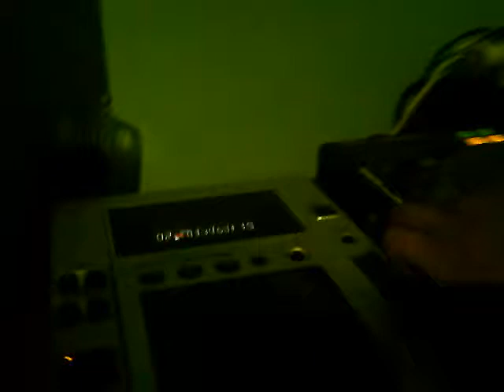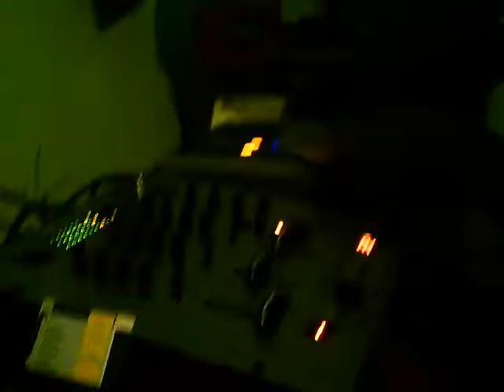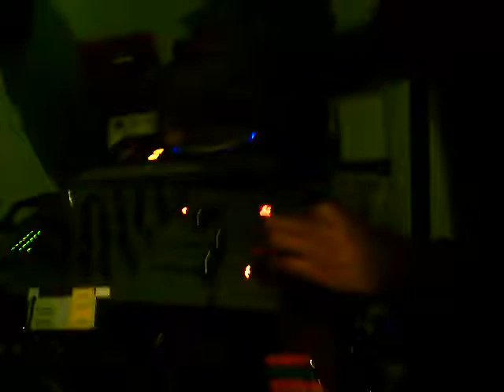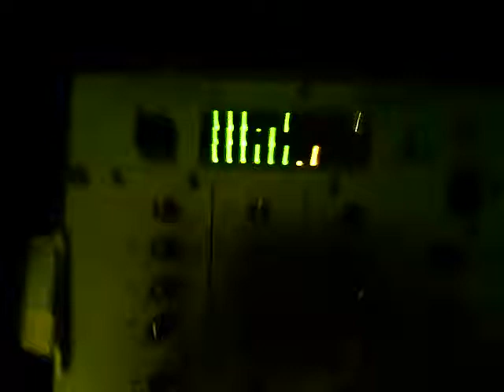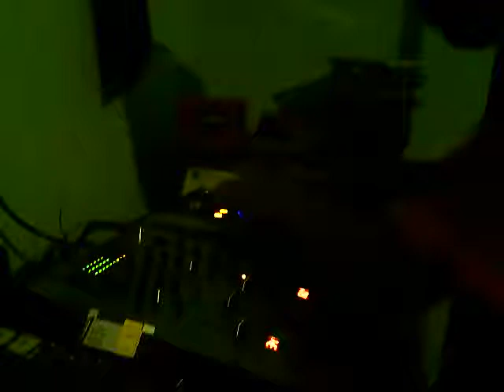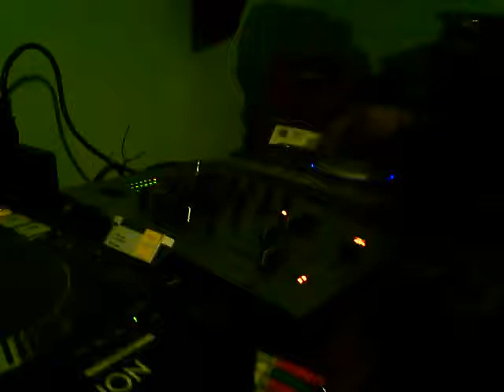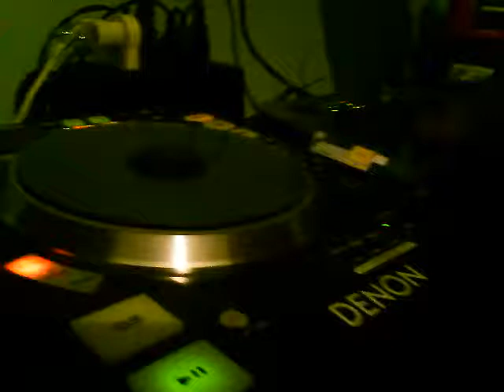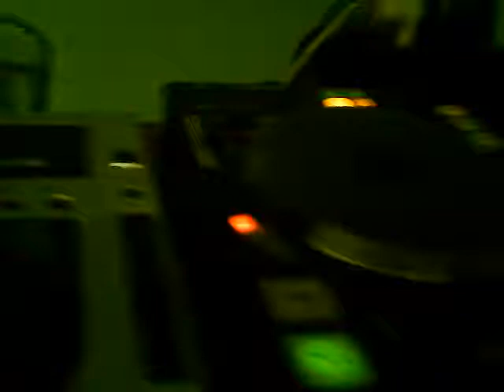mix circuit casero 2